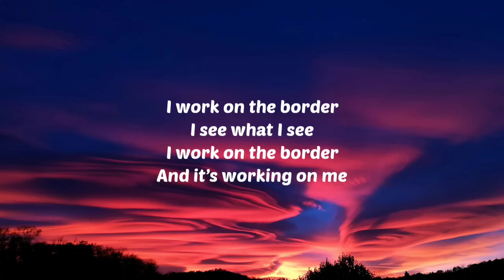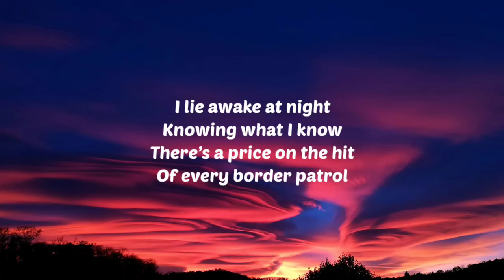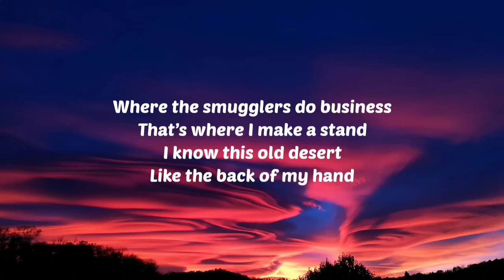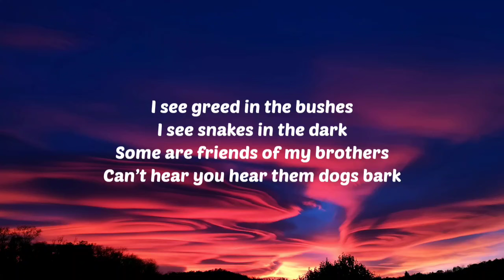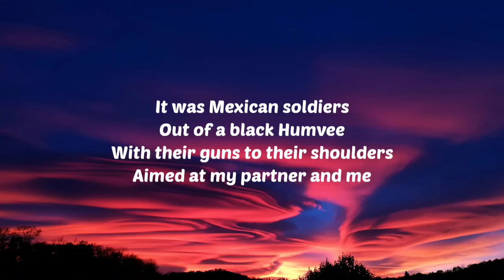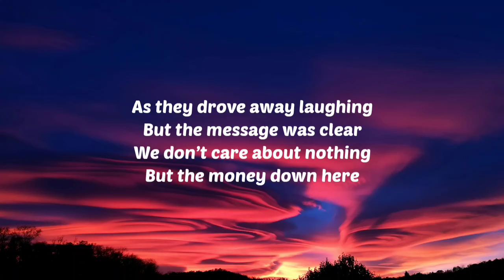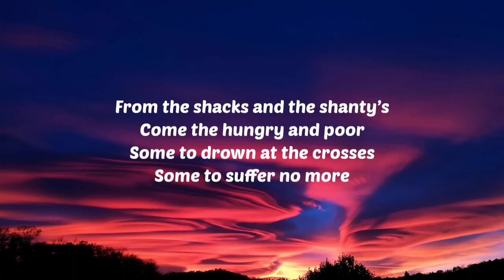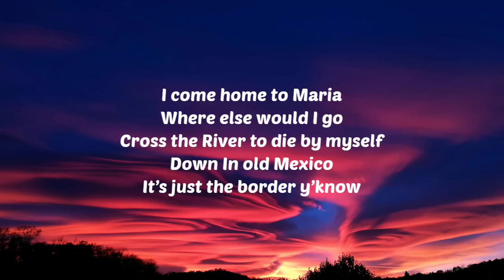Willie Nelson - The Border (Lyrics)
Lyrics:

I work on the border
I see what I see
And it’s working on me

I lie awake at night
Knowing what I know
There’s a price on the hit
Of every border patrol

Where the smugglers do business
That’s where I make a stand
I know this old desert
Like the back of my hand

I see greed in the bushes
I see snakes in the dark
Some are friends of my brothers
Can’t hear you hear them dogs bark

I come home to Maria
At the end of the day
In the shape of a shadow
Holding demons at bay
‘It’s just a border’ they say

It was Mexican soldiers
Out of a black Humvee
With their guns to their shoulders
Aimed at my partner and me

As they drove away laughing
But the message was clear
We don’t care about nothing
But the money down here

In a bulletproof vest
With the weight of the whole wide world
Barring down on my chest
It’s just a border I guess

From the shacks and the shanty’s
Come the hungry and poor
Some to drown at the crosses
Some to suffer no more

Guess you heard about Campos and Ramien
Both of them friends of mine
Both good men
They did one thing right
And look what they got
Federal prison
Where they’ve both gotta run

Where else would I go
Cross the River to die by myself
Down In old Mexico
It’s just the border y’know